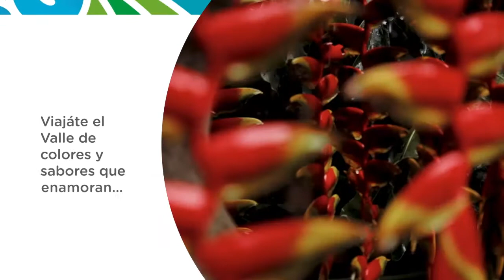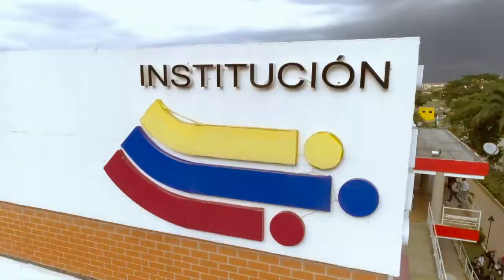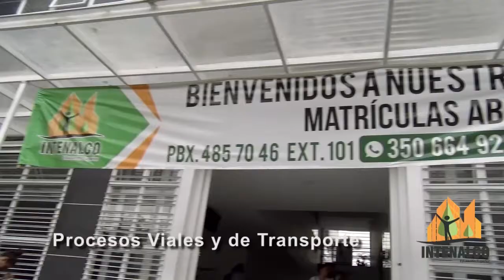CITA CON RAFA 7 NOVIEMBRE ANACAONA ORQUESTA COLOMBIANA